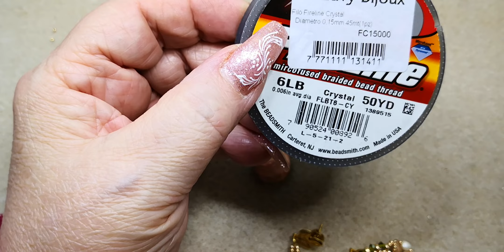orecchini Safari❤️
Materiali
Cabochon da 18mm
Bicono da 3mm
Mezzi cristalli da 4
Gemduo
Miyuki da 8/0 e 15/0 e 11/0
Miyuki di un'altro colore 11 /0
Fili fireline da 15mm
Ago da 10.